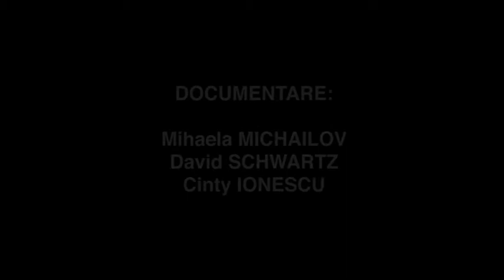13. Ion Barbu // Arhiva "Capete infierbantate 13-15 iunie 1990"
Ion Barbu, fost inginer minier, intervievat în 2010 pentru proiectul Capete Infierbantate 13-15 iunie 1990

Documentare: Cinty Ionescu, Mihaela Michailov, David Schwartz
Performer: Alexandru Potocean
Muzica: Cătălin Rulea
Video: Cinty Ionescu
Proucător: Centrul de Introspecție Vizuală